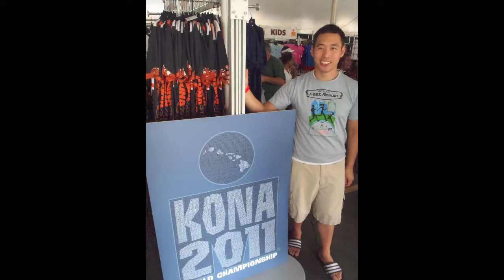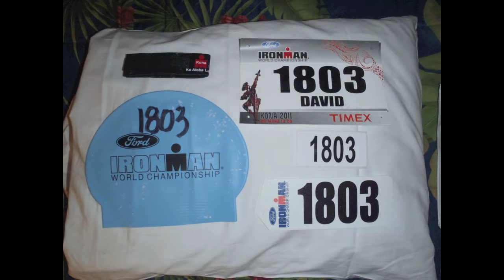Ironman Motivation- 2011 Ironman World Championship Finisher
I started doing triathlons 2 years ago, not knowing how to swim. In my first Spring Triathlon, I almost died during the swim portion because I didn't know how to swim. Since then, I've always wanted to prove myself that I can do any challenge in front of me. Over the next two years, I complete the first and second grueling St. George Ironman Triathlon and luckily I was 1 of 200 individuals that was selected in the Lottery for Ironman World Championships 2011.

I am so grateful of this experience, this is a once in a lifetime opportunity to be at the Superbowl of Triathlons. I'm not the fastest or strongest, but I have the determination to finish a challenge no matter how long it takes. I assure you, anyone can do an Ironman if you put your mind to it. It was awesome to race with everyone and seeing the Pros race. At the end of the race when I crossed the finish line, Chrissie Wellington gave me a hug and I was shocked- a 4 time World Championship standing in front of me congratulating me.

This is one of the most epics races I've been in and I will always cherish and remember this experience.

My next Ironman will be Ironman Florida 2012!